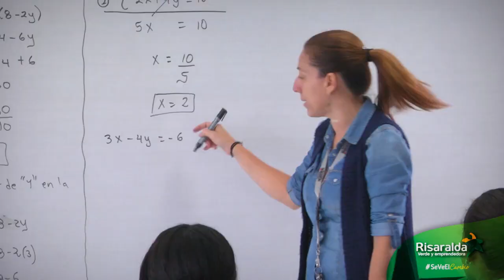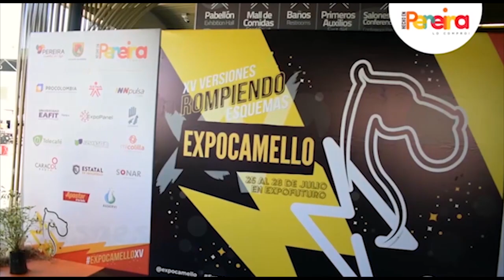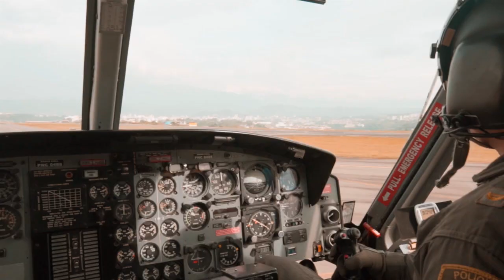TIRO AL BLANCO 28 10 2019 Los mas y los menos